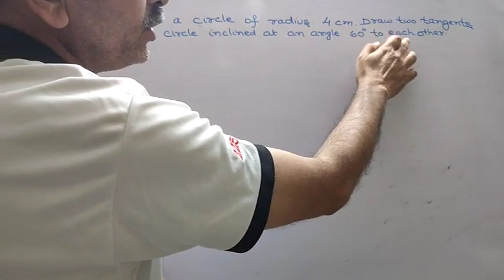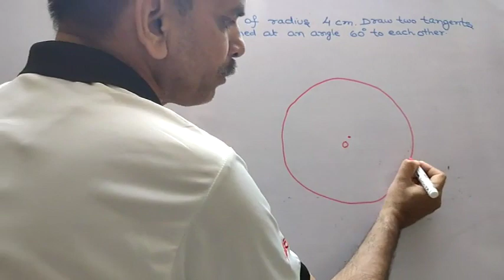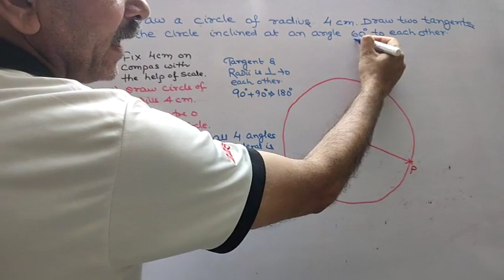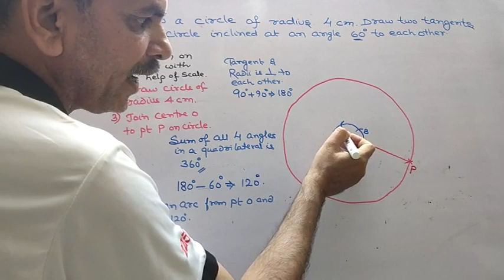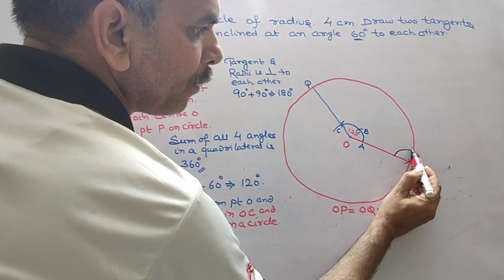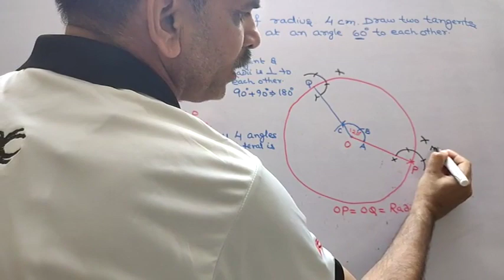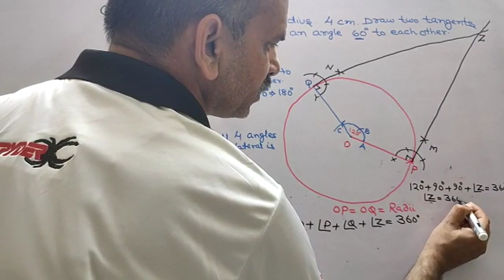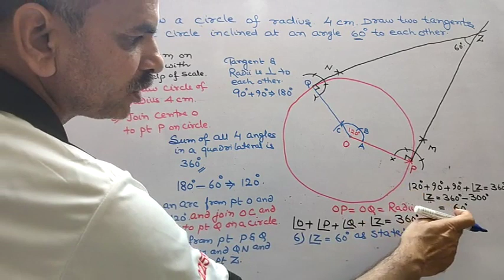SET-2 SAMPLE 10 BOARD MATHEMATICS 2020 Q 35 B